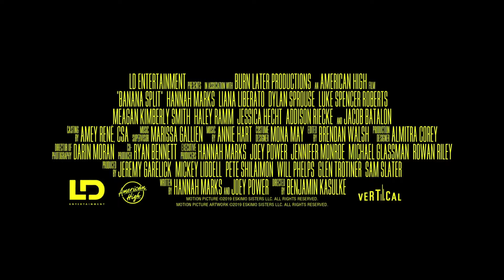Banana Split /Trailer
After a messy break-up with her high school boyfriend Nick, April strikes up an unexpected friendship with his new girlfriend, Clara.